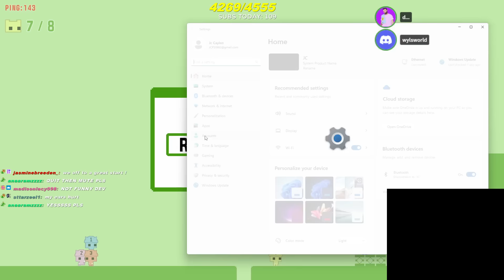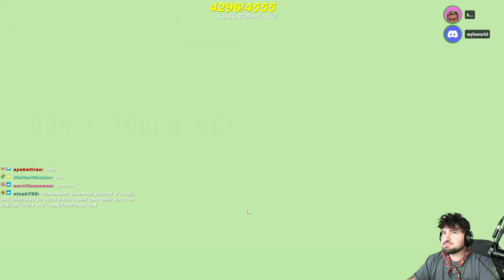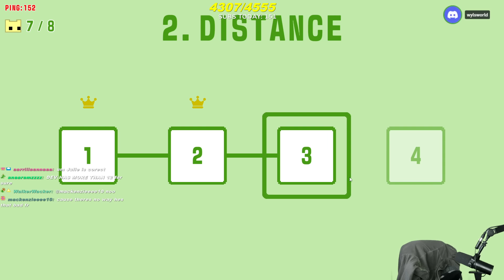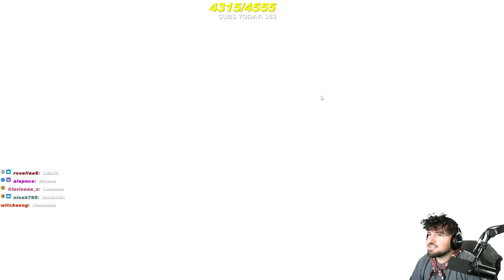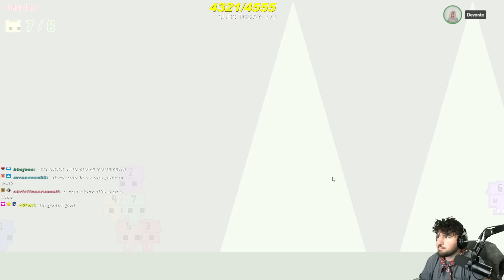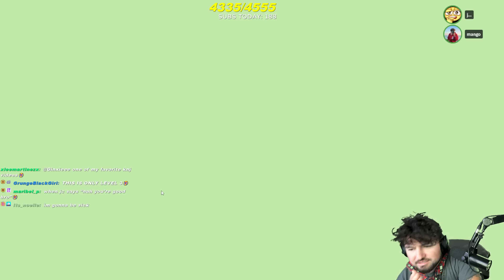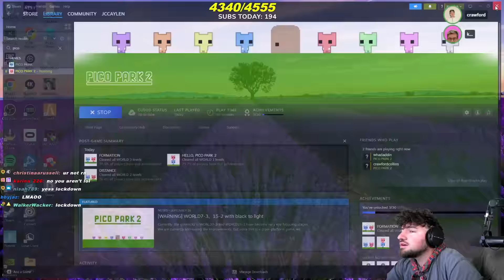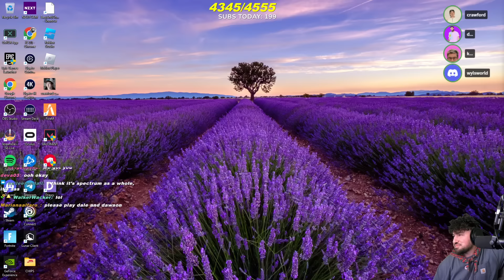Most Frustrating Game Is BACK! (Pico Park 2) w/ KNJ